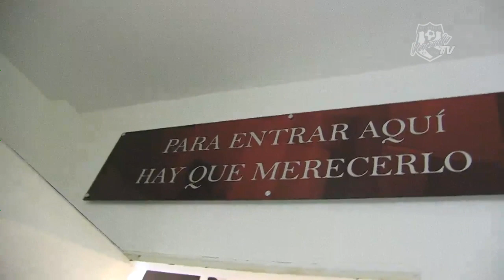PRIMERA (DOCUMENTAL) | Pretemporada 2019 - Centro Nacional de Alto Rendimiento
Repasamos lo que fue la pretemporada del primer equipo de Atlético Venezuela en el Centro Nacional de Alto Rendimiento, en la Isla de Margarita, de cara al Torneo Apertura 2019.